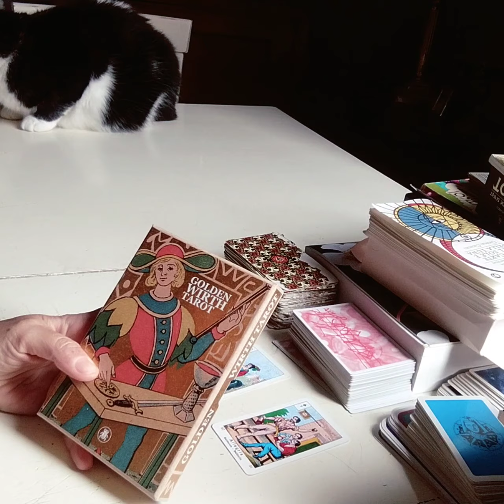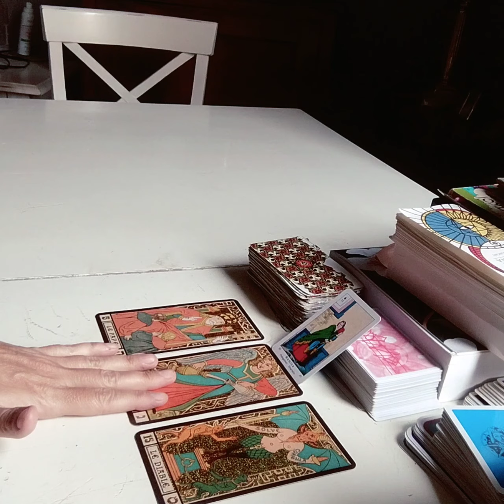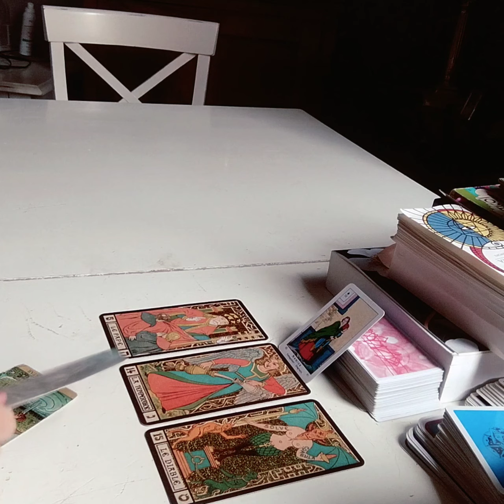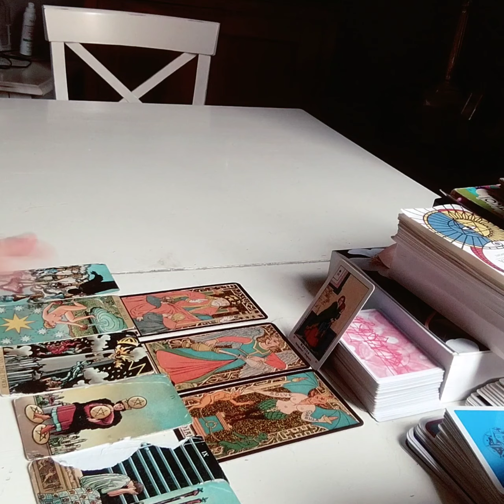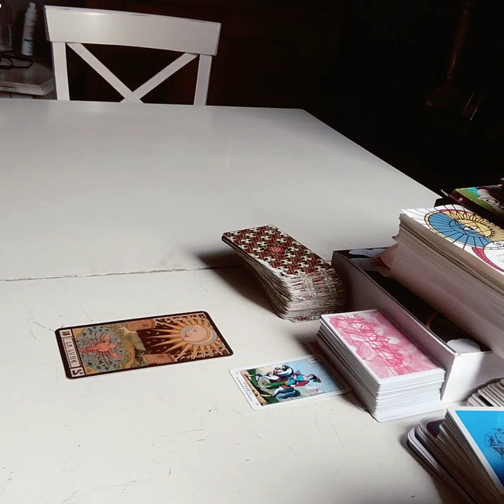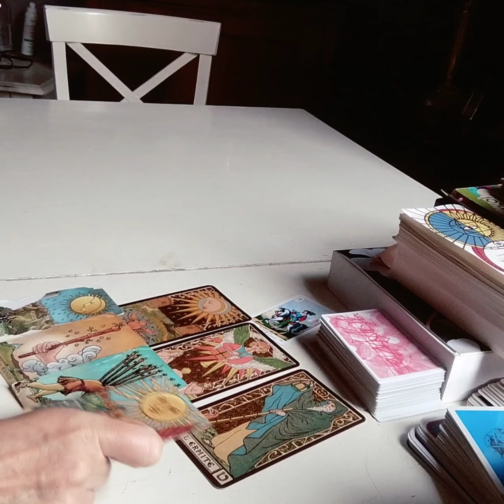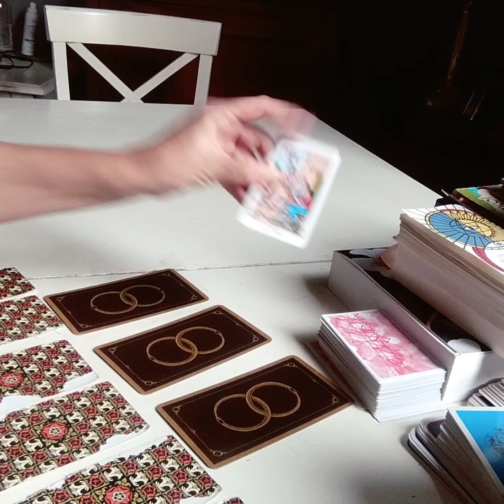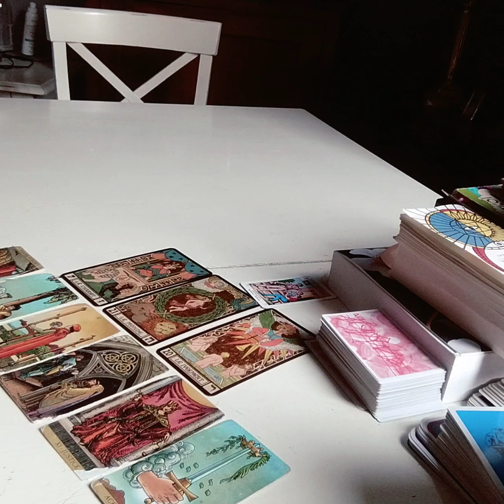Cosa ti accadrà a breve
Io sono Claudia mi occupo di tarologia evolutiva ed intuitiva e aiuto le persone a trovare la loro personale felicità attraverso percorsi di consapevolezza interiore e spiritualità

corso di tarologia evolutiva ed intuitiva
consulti di tarologia evolutiva ed intuitiva
creazione di sigilli personalizzati per la manifestazione di un desiderio specifico
percorsi individuali di consapevolezza interiore e crescita personale

per info su WhatsApp al 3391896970

Prima variante 2:19
Seconda variante 13:16
Terza variante 20:48